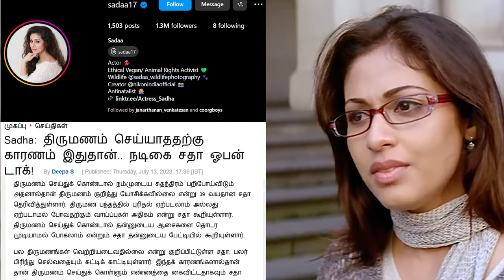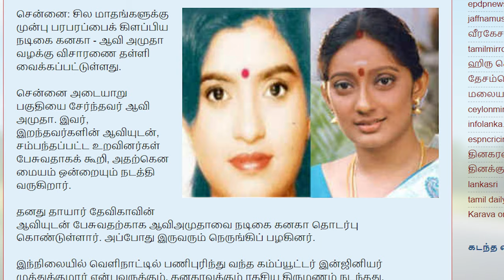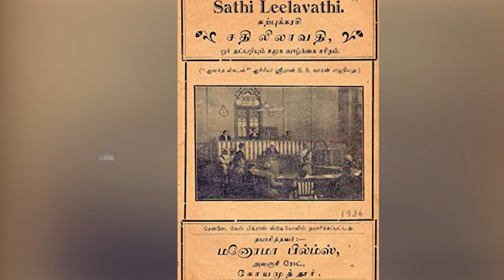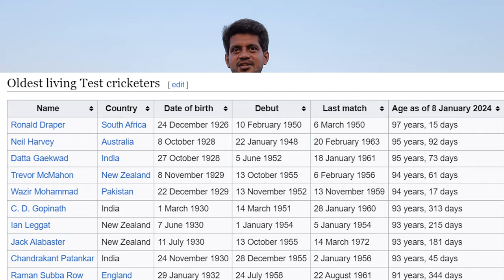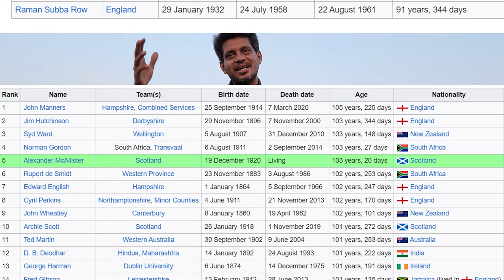சினிமாவில் நடப்பது உங்கள் வாழ்க்கையிலும் நடக்கும்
Title: "Exploring the Rich Tapestry of Tamil Cinema: A Documentary Journey"

Description:
🎬 Step into the vibrant world of Tamil Cinema with our captivating documentary that unravels the enchanting story of one of the most dynamic film industries in the world! 🌟

🌐 Dive deep into the history, evolution, and cultural impact of Tamil Cinema, a cinematic realm that has not only entertained millions but also shaped societal narratives and norms.

📽️ Journey through the decades as we showcase the evolution of storytelling, technology, and artistry in Tamil films, from the black-and-white era to the dazzling world of 4K cinematography. Witness the rise of iconic directors, legendary actors, and visionary producers who have left an indelible mark on the industry.

🎭 Explore the diverse genres that Tamil Cinema has embraced, from classic dramas, heartwarming family sagas, to cutting-edge action and avant-garde experimental films. Our documentary delves into the unique storytelling techniques, cultural influences, and the indomitable spirit that sets Tamil Cinema apart.

🌈 Whether you're a seasoned fan or a newcomer to the world of Tamil Cinema, this documentary promises to be a visual feast that celebrates the spirit, creativity, and cultural significance of one of the most influential film industries in the world.

🎉 Join us on this cinematic odyssey! Hit play, and let the magic of Tamil Cinema unfold before your eyes.

Title: "Legends of Tamil Cinema: A Spotlight on Iconic Actors"

Description:
🎥✨ Embark on a mesmerizing journey through the annals of Tamil Cinema as we shine a spotlight on the legendary actors who have graced the silver screen with their charisma, talent, and unparalleled contributions. 🌟

🕰️ From the golden era to the present day, witness the evolution of Tamil cinema through the incredible performances and life stories of the iconic actors who have left an indelible mark on the hearts of millions.

🌟 Marvel at the charisma of Sivaji Ganesan, the "Nadigar Thilagam," whose powerful performances and theatrical flair set the standard for generations to come. Delve into the timeless elegance and grace of Savitri, the iconic leading lady who redefined the role of women in Tamil cinema.

🎭 Explore the versatility of Kamal Haasan, the living legend known for his transformative roles and unparalleled commitment to the craft of acting. Celebrate the magnetic charm of Rajinikanth, the "Superstar," whose larger-than-life persona has made him a cultural phenomenon worldwide.

🌈 Meet the new-age trailblazers like Vijay, Ajith, and Suriya, who continue to captivate audiences with their dynamic performances and connect with fans on a global scale. Discover the rising stars and fresh faces that promise a bright future for Tamil cinema.

📽️ Dive into the behind-the-scenes anecdotes, personal struggles, and triumphs of these cinematic maestros. From classic love stories to intense action dramas, each actor's journey is a unique tale of dedication, passion, and resilience.

🎶 Immerse yourself in the soul-stirring music that has accompanied these actors on their cinematic journeys, featuring timeless melodies that have become synonymous with their on-screen personas.

🎉 Join us in celebrating the rich tapestry of Tamil cinema through the lens of its iconic actors. This documentary is a heartfelt tribute to the legends who have brought joy, emotion, and inspiration to audiences across the globe.

Who is your favorite Tamil actor, and which performance left a lasting impact on you?